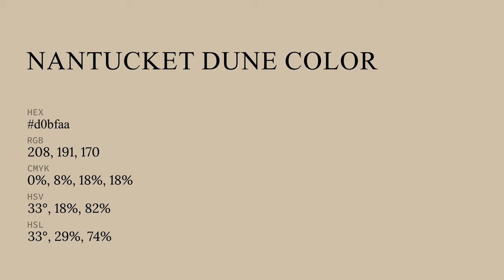Nantucket Dune color d0bfaa hex color - Yellow color - Cool color d0bfaa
What color is Nantucket Dune ? d0bfaa hex color - Yellow color - Cool color d0bfaa

Hex d0bfaa Color Code is also known as Nantucket Dune color.

Hex d0bfaa Color code in RGB color code model is created after adding 81.57% red color, 74.90% green color and 66.67% blue color.
Hex d0bfaa Color code in CMYK color (process color) code model is generated after subtraction of 0% cyan, 8% magenta, 18% yellow and 18% black.